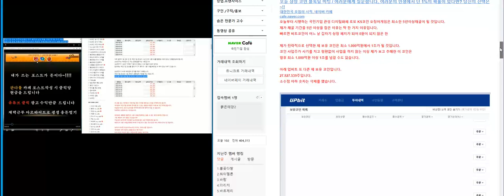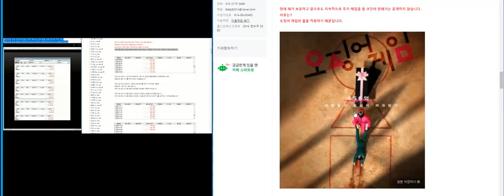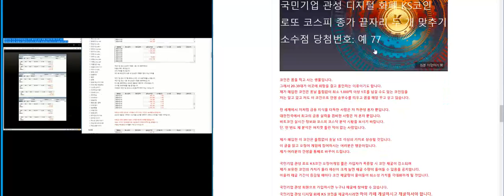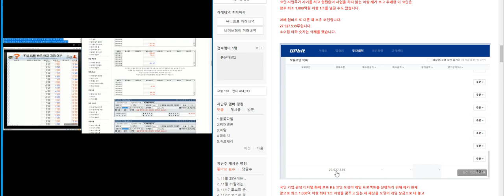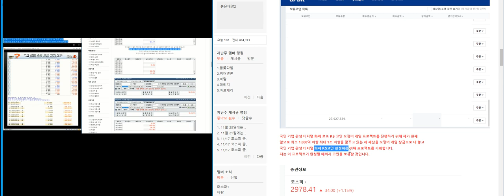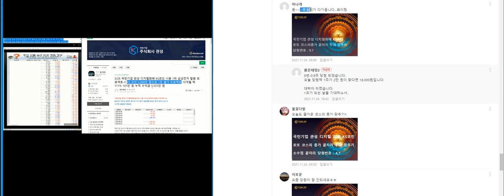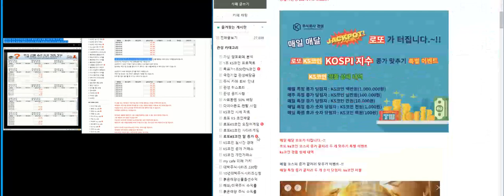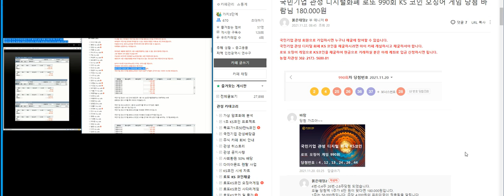54.000원 당첨(로또 KS 코인 채굴 오징어 게임 312회)/11/24 코스피 종가 맞추기/하나개+더리치+너와나우리님 54.000원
오늘의 상승 종목:
주식 전망.주식차트 보는 법.주식단테.박호두.게임스톱.게임스탑.급등주 실시간 포착.주식 검색기.자동매매 시스템.종목 검색기.결혼예물.돈 버는 법.돈 빨리 버는 방법.재테크.금.은.금투자. 은투자.실버바. 증시전망.코스닥전망.증시각도기.증권방송.주식검색어.주식거래방법.주식거래량 보는 법.주식거래.주식거래정지.주식투자.주식투자기초.주식성공 노하우.주식책.주식 도서.성공노하우.슈퍼개미김정환.슈퍼개미배진한.김작가티브이.슈퍼개미 이정환.주식 투자 실패담.주식실험실.주식실시간매매.주식실패후기